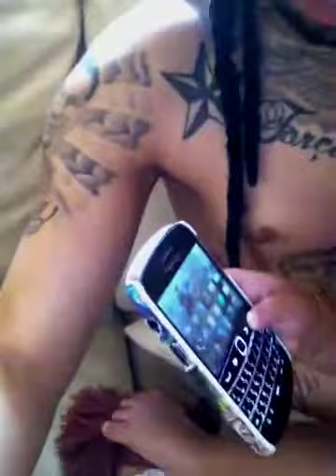Kimora feat. Blackberry pt.1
Another cute video from kimora showing skillz with blackberry bold 9900 lol